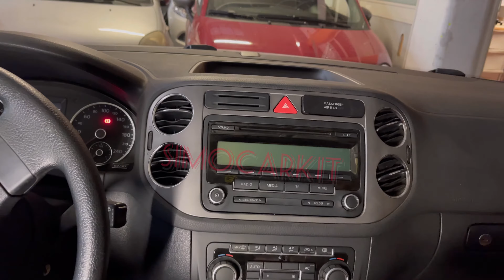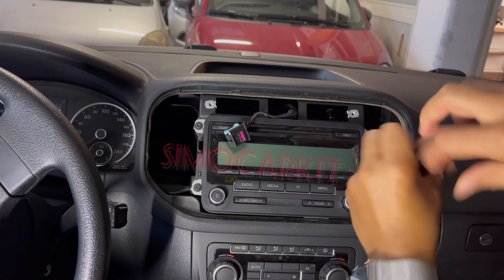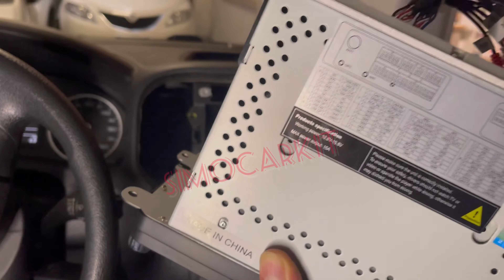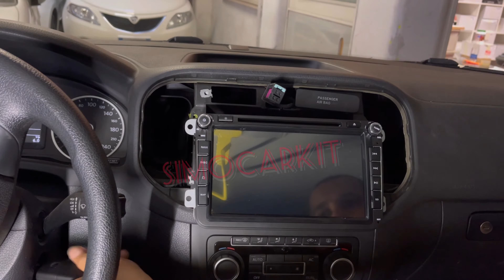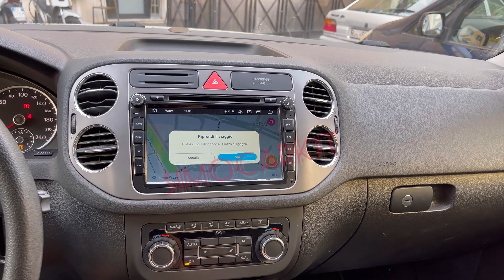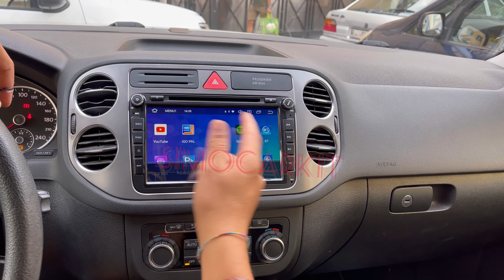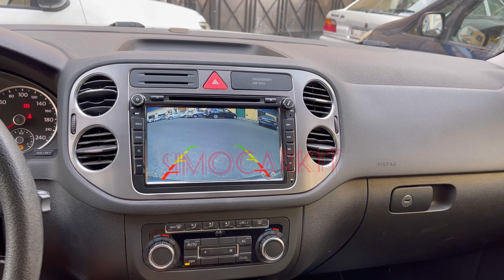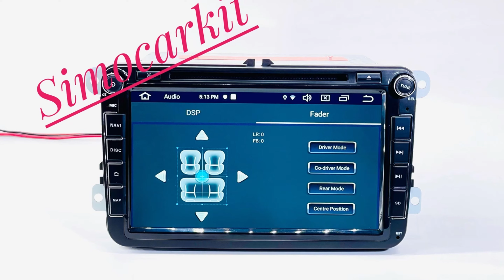Come Si Smonta La Radio VW Tiguan Poi Andiamo A Montare Radio Android 11 8"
PRODOTTO NUOVO.

SPEDIZIONE IN TUTTA ITALIA CON IL PAGAMENTO ALLA CONSEGNA O PAGAMENTO PAYPAL.

Stereo navigatore ANDROID specifica per VOLKSWAGEN facile da installare , non serve plancia o mascherina,mantiene tutte le funzioni originali della vostra auto, compatibile con:

Passat cc dal 2008 al 2013
 maggiolino dal 2006 al 20016
 passat dal 2005 al 2013
 new bettle 2 dal2011 al 2013
 golf 5 dal 09/2003 al 2008
 golf 6 dal 08/2008 al 2013
 tiguan dal 2007 al 2015
 touran dal 2003 al 2015
 eos dal 2006 al 2013
 jetta dal 2005 al 2013
 caddy dal 2003 al 2013
 sharan dal 2010 al 2013
 amarok dal 2010 al 2013
 scirocco dal 2008 al 2013
 polo v 6r dal 2009 al 2013
 multivan t5 dal 2010 al 2013
 new bettle 2 dal 2011 al 2013
 seat altea dal 05/2004
 toledo dal 12/2004
 altea xl dal 04/2007

 -Centralina Can-bus inclusa nella confezione per interfacciare i comandi al volante,visualizzare sensori parcheggio, climatizzatore (dove la centralina dell'auto permette).

 -BLUETOOTH (VIVAVOCE) con microfono incorporato per ricevere le chiamate del vostro telefonino direttamente nell'autoradio.
 -Compatibile con tutti dispositivi/cellulari ios,android,windows.

 -NAVIGATORE /GPS : Mappa Europa inclusa con 44 paesi al dettaglio,funzione DUAL-ZONE si puo ascoltare la musica, radio mentre si usa il navigatore.

 -INTERNET : Si puo navigare su internet scaricare APP tipo YouTube, Google maps, waze ecc ,leggere la mail, accedere al social network grazie al ricevitore Wifi sfruttando l'internet dal vostro smartphone via hotspot (router wifi).

 -Ingresso SD CARD,USB fino a 32 gb con possibilita di riprodurre musica,video e foto.

 -Lettore DVD,DiVX, rmvb, avi, mpg, mpeg, wmv, vob, mov, mp4.SI possono visualizzare video tramite SDcard o USB.

 -Lettore Mp3, wma, wav, ape, flac, acc, ogg, ac3 ,ecc.

 -Sistema operativo ANDROID

 -Lingua Menu (OSD): ITALIANA
 -Potenza audio : 4x 45w

 -Uscite/Ingressi AUDIO,VIDEO,USCITA SUBWOOFER.

  *NELLA CONFEZIONE SI TROVA TUTTO QUELLO CHE SERVE PER IL MONTAGGIO.

 PUOI AGGIUNGERE COME OPTIONAL:

*TV DIGITALE TERRESTRE (DVB-T2 HD) : 99 EURO

*TELECAMERA POSTERIORE: 35 EURO

*RADIO DIGITALE ( DAB+) : 60 EURO

*INTERFACCIA OBD (DIAGNOSI MOTORE): 30 EURO

*SISTEMA DVR VIDEO REGISTRAZIONI: 35 euro

*Possibilità di spedizione tramite Corriere espresso 24/48 ore con il pagamento alla consegna o pagamento paypal.